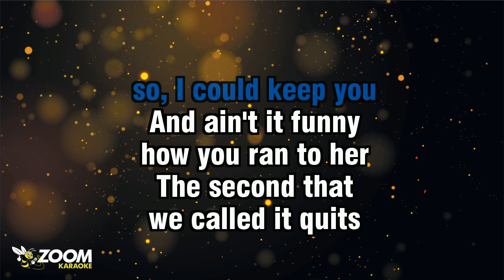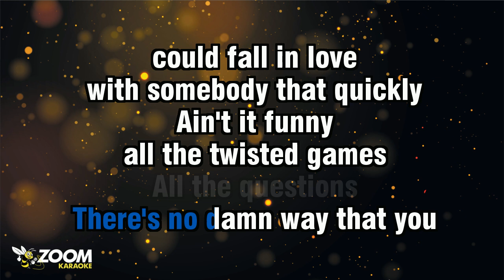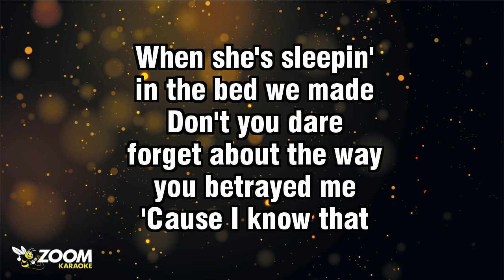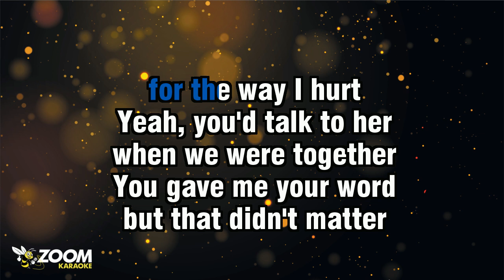Olivia Rodrigo - Traitor - Karaoke Version from Zoom Karaoke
Song lyrics:

YEAH, I PLAYED DUMB
BUT I ALWAYS KNEW

THAT YOU'D TALK TO HER
MAYBE DID EVEN WORSE
I KEPT QUIET
SO, I COULD KEEP YOU

THE SECOND THAT
WE CALLED IT QUITS

HOW YOU SAID
YOU WERE FRIENDS
NOW IT SURE AS HELL
DON'T LOOK LIKE IT

YOU'LL NEVER FEEL SORRY
FOR THE WAY I HURT

YEAH, YOU'D TALK TO HER

SHOW HER OFF
LIKE SHE'S A NEW TROPHY

COULD FALL IN LOVE
WITH SOMEBODY THAT QUICKLY

ALL THE QUESTIONS
YOU USED TO AVOID

AND YOU TOLD ME
I WAS PARANOID

GOD, I WISH THAT YOU HAD
THOUGHT THIS THROUGH
BEFORE I WENT AND
FELL IN LOVE WITH YOU

WHEN SHE'S SLEEPIN'
IN THE BED WE MADE
DON'T YOU DARE
FORGET ABOUT THE WAY